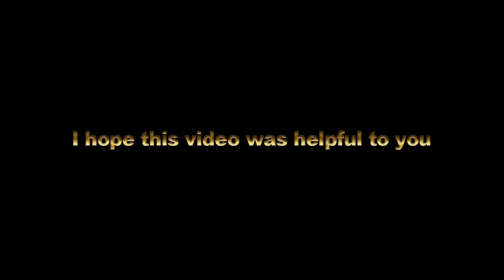NEW ONLINE EVENT 3X GTA$ & RP ISSI CLASSIC RACES | 2X GTA$ & RP DISPATCH MISSIONS | & MORE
◽TODAY'S VIDEO: NEW ONLINE EVENT 3X GTA$ & RP ISSI CLASSIC RACES | 2X GTA$ & RP DISPATCH MISSIONS | & MORE

♫ Music

◾Music

◾Outro